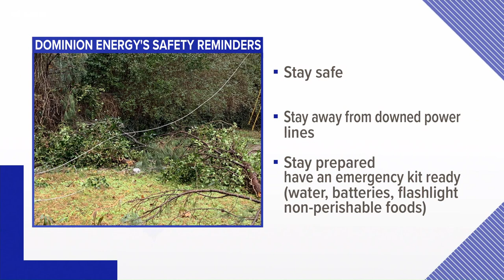Crews working to restore to power across the state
Power companies are working around the clock to restore power to customers across the state. More